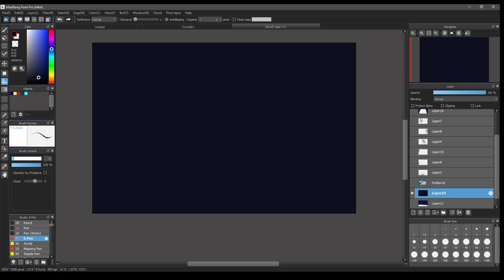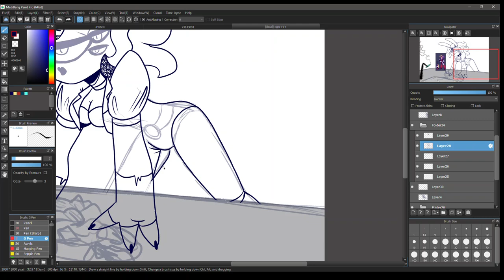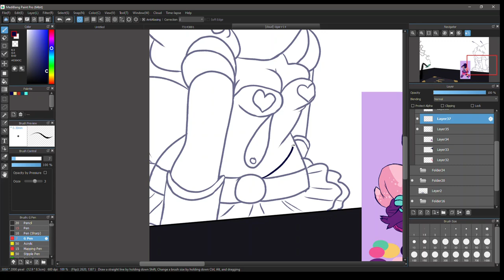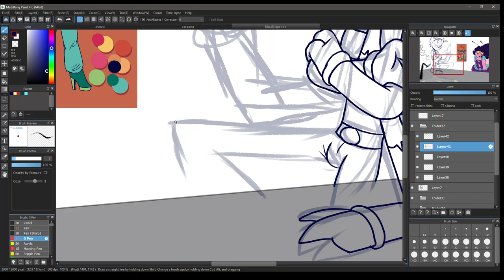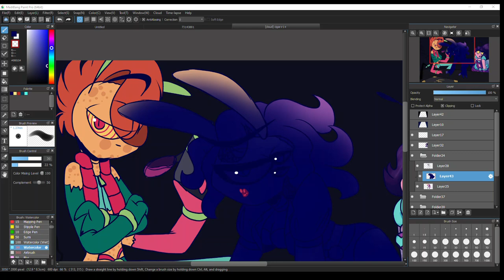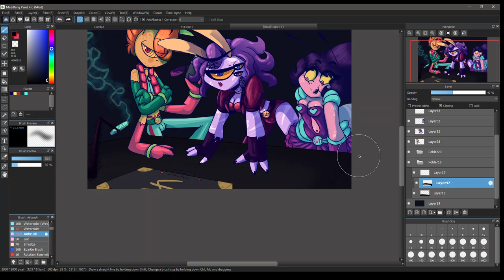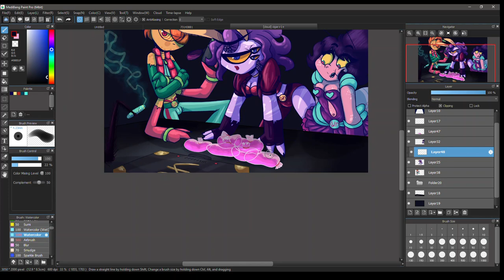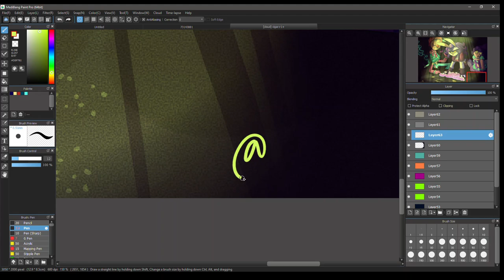CWG: Galactic Dealing Speed Draw